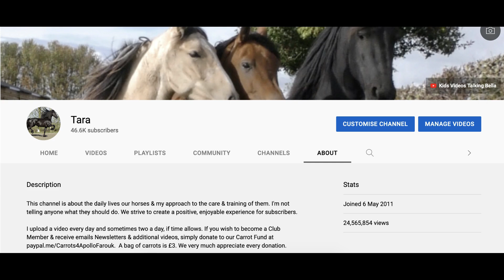Apollo breaks the fence without breaking a sweat. 😲 34C today, as it cools down the horses warm up🙃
Apollo is a Friesian horse. The temperature on the Field Camera is not accurate the hottest was 34C.